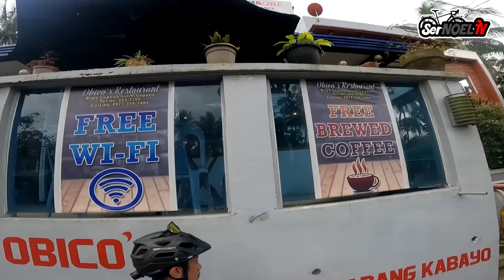KUMPLETO KAMI SA LAGUNA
Maraming salamat po sa pag tuloy na suporta!